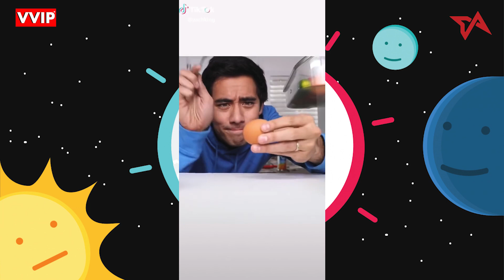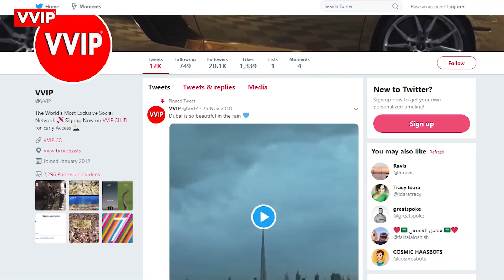TOP 10 MOST FOLLOWED TIKTOK ACCOUNTS 2020 | VVIP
Who is the most followed TikTok in the world? That's one question you've always asked so here it is: VVIP ranked the top 10 most followed TikTok in the world!